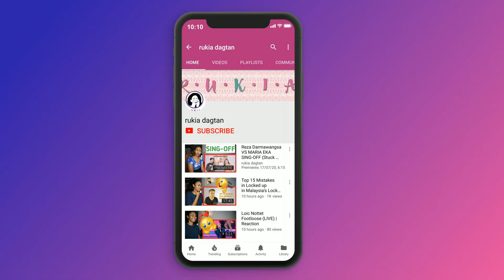Showing my Friend Stray Kids ( God's Menu) "神메뉴" M/V | Reaction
Today I am reacting to Stray Kids "神메뉴" M/V

MAILING ADDRESS:
Rukaiya Dagian
2600 Baguio City
Philippines